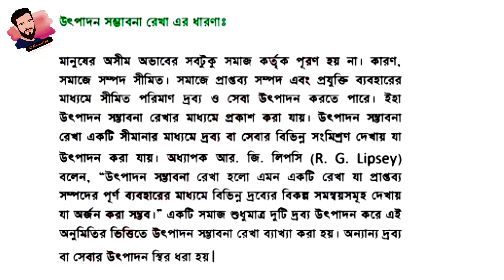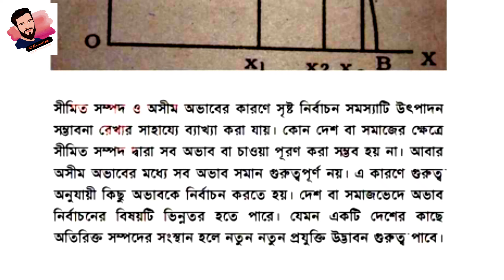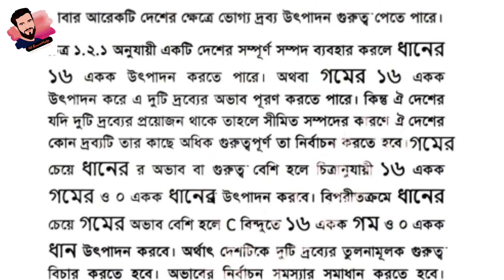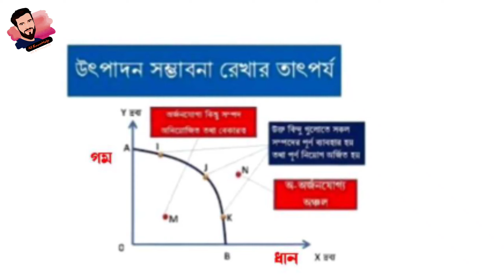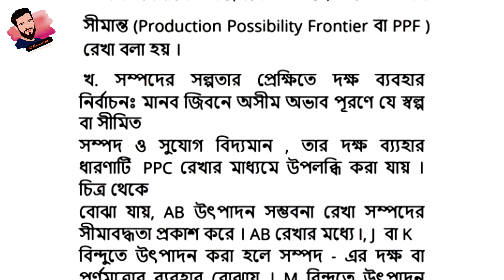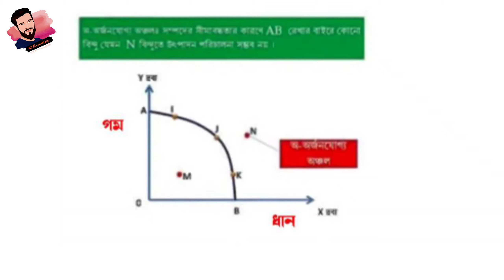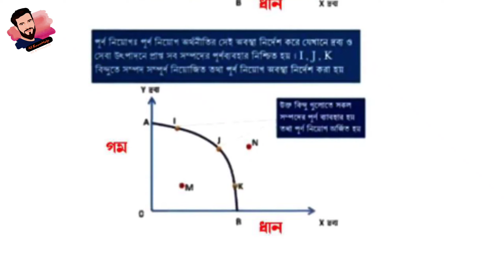HSC Economics Assignment Answer 2021 1st week || HSC 2022 Examine | এইচ এস সি অর্থনীতি এসাইনমেন্ট-১